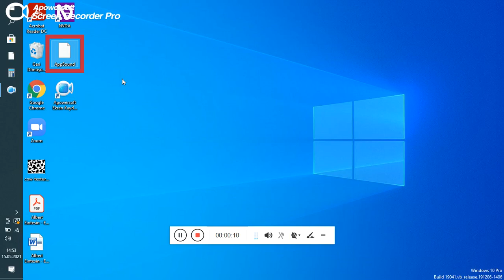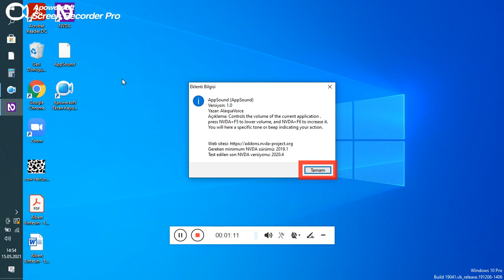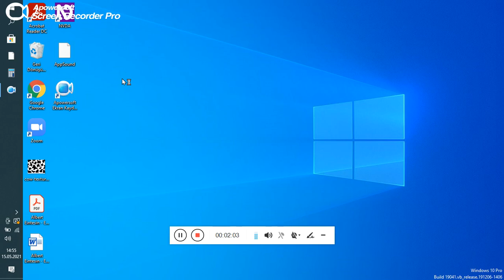NVDA YENİ EKLENTİ -- APP SOUND